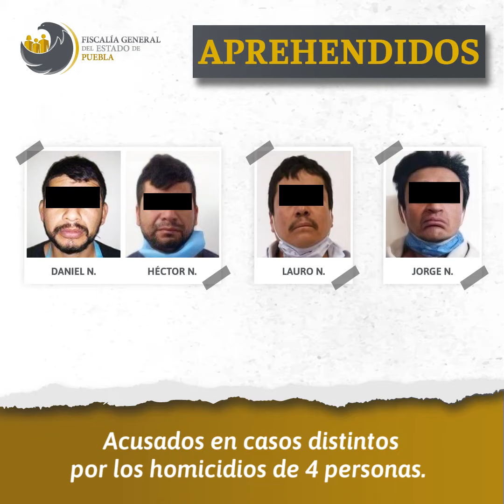Video Resumen Semanal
Conoce en nuestro VideoResumen las acciones relevantes realizadas por la Fiscalía General del Estado de Puebla esta semana: destacan las vinculaciones a proceso de 8 personas por el caso de Angie Michelle N. y de 5 presuntos secuestradores.